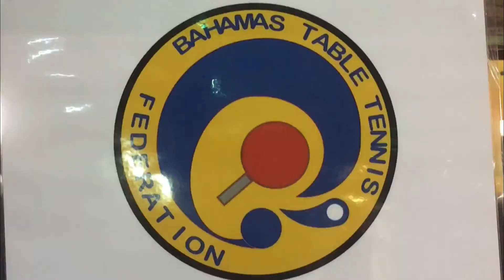VLOG #1 WHAT I GOT UP TO THIS WEEK/ Bahamar/Table Tennis/KAL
VLOG #1 Jazz Band & Table Tennis Tournament. Hope you enjoyed this video, just a little insight into what I do every now and again. Love exploring new places and trying new treats.

Café Madeleine @grandhyattbahamar
Blue Note @Bahamar
Bahamas Table Tennis Federation @YMCA center every week, check out their facebook page for more info.